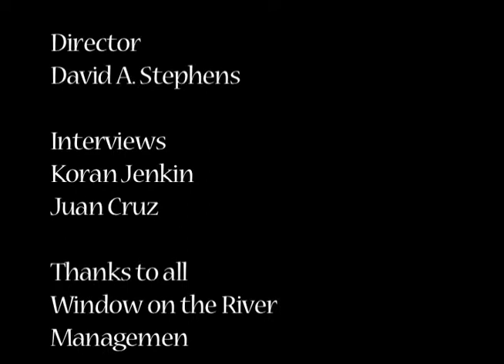Platinum Ice News: Student project Windows..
Yes Platinum Ice News but we want everyone to know this student project is not official Platinum Ice New product and Windows on the river allow us to do this student project. A student interview and commercial for college student project. Thank you all staff and Window on the River! For your support to educational projects.